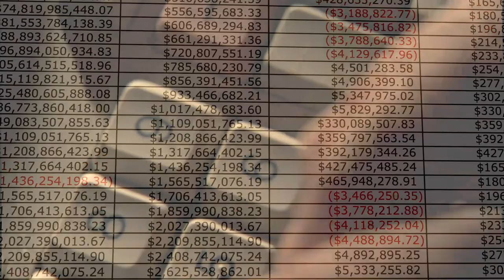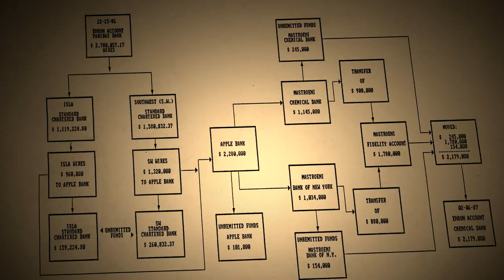Enron: The Smartest Guys in the Room | Official Trailer | DocPlay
A documentary about the Enron corporation, its faulty and corrupt business practices, and how they led to its fall.